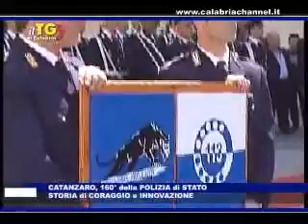TG della Calabria del 28 maggio 2012